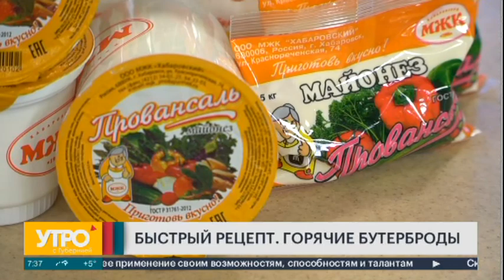Быстрый рецепт. Горячие бутерброды. Утро с Губернией.20/10/2022. GuberniaTV